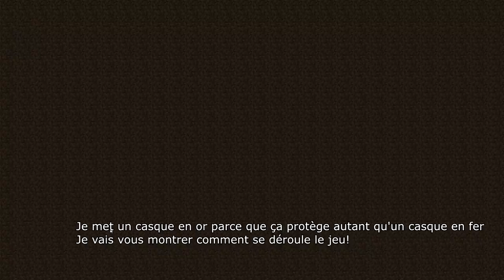Tuto: Comment gagner facilement sur Gladiators | Epicube [FR/ESP]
Cuidado! Esta tactica es baneable xD Attention cette tactique est interdite et vous pouvez être ban.
Bienvenue dans ce Tutorial/Défi/Troll où je vais vous apprendre comment gagner sur Gladiators sans faire de kills!
Gladiators es un mini-jeu pvp de Epicube où le but est de vaincre les autres joueurs à l'aide d'un kit personnalisé que tu te créé.
Mais tout le monde utilise le même kit! Alors j'ai décidé de "révolutionner" tout ça et d'inventer une autre manière de gagner avec un kit jamais vu auparavant!

PS: Je n'ai jamais joué en "ranked" durant cette vidéo. Malgré que ma stratégie est totalement "légale", je comprend qu'elle est énervante pour les autre joueurs et je n'ai pas envie de gâcher les ranked des autres joueurs.

Ip: play.epicube.fr

Miran arriba/derecha del video a las 11:45! (hay un vote)

(づ｡◕‿‿◕｡)づ

♫ Musicas ♫

Outro hecho por Byniico98! Merci :3
Miniatura hecho por AzLiveHD, Muchas gracias!!